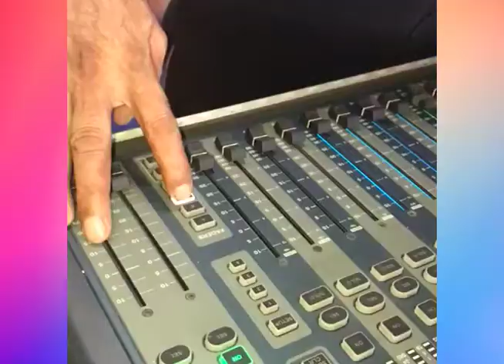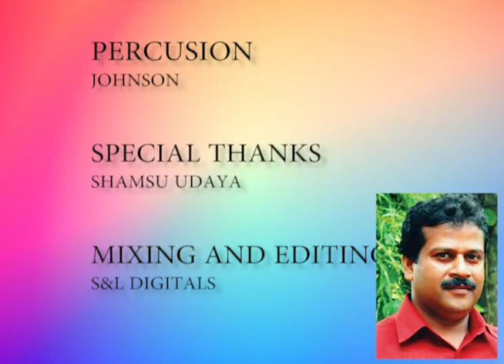Lal Paul Aluva